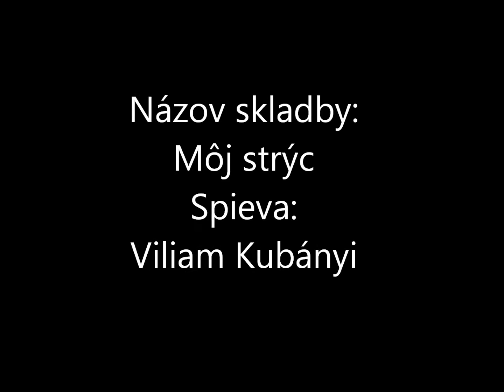Sereď - CLUB 71 Môj strýc - spieva V.Kubányi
CLUB 71 založený v Seredi, v roku 1971, ako je to už v názve. Sú to pekné spomienky.